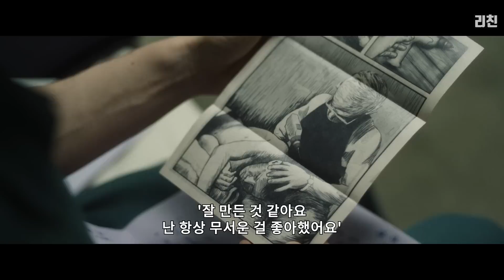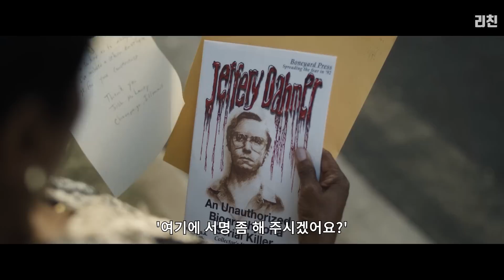미국을 공포에 휩싸이게 한 "실화"를 바탕으로 제작된 한 살인마의 이야기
영상-다머